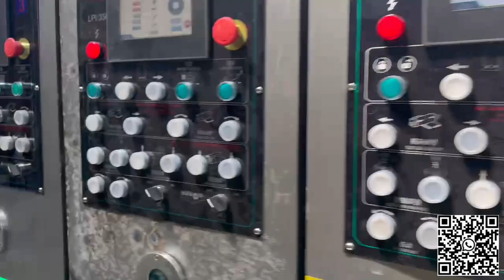XY-V fully auto vacuum transfer 3 colors flexo printer & computerized slotter machine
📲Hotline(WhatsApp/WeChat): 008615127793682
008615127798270